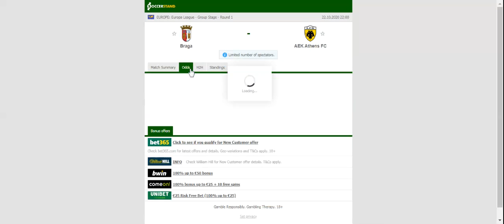BRAGA VS AEK ATHENS PREDICTION & BETTING TIPS - 22/10/2020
2021 college football predictions,
2019 college football predictions,
2020 ncaa football predictions,
nc state football predictions 2020,
2020 nebraska football predictions,
2020 uga football predictions,
10 football predictions 2020,
football songs,
football vines,
football skills,
football daily,
football games,
football khela,
football live,
football pump up,
football anime,
football analysis,
football asmr,
football agility drills,
football american,
football academy,
football anthem,
football boots,
football big hits,
football bloopers,
r/b football,
f c b football,
mattyb football,
s.a.b football,
football chants,